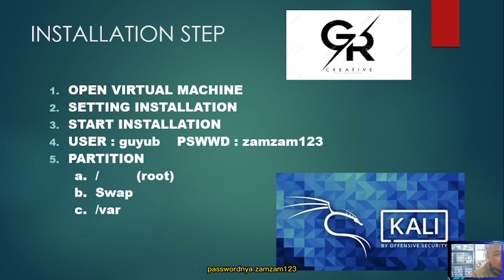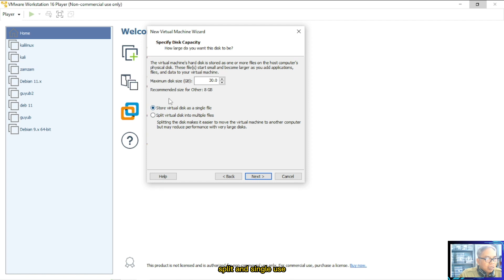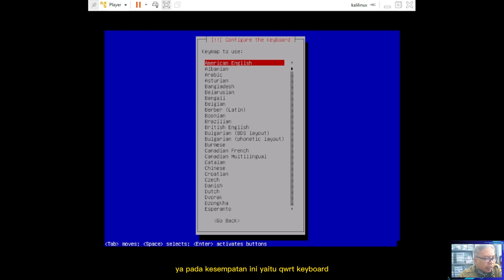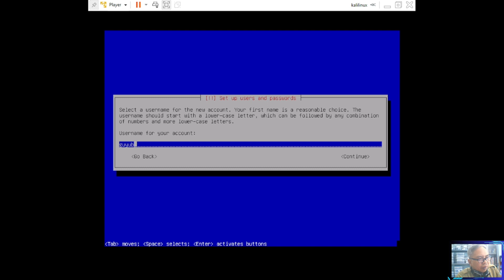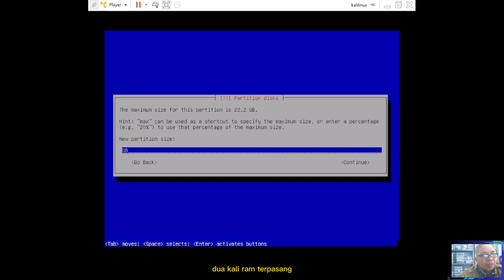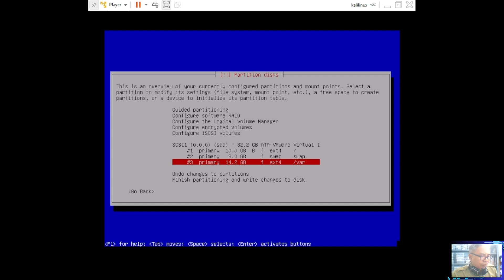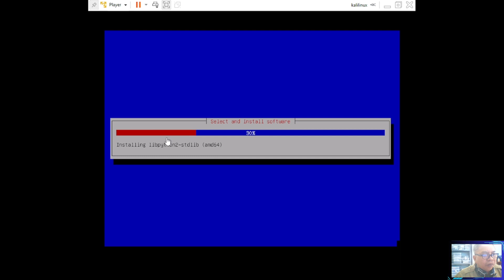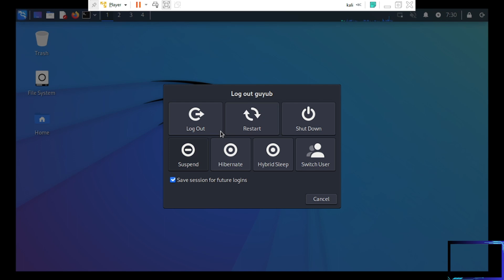Kali linux, How To Install Kali Linux GUI Version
Konfigurasi Mudah Kali linux GUI , dengan menggunakan WM Ware 16.
kapasitas HDD virtual 30 GB
Users : guyub, pssword : zamzam123

Imposible Is Nothing
tetap berusaha dan berdoa